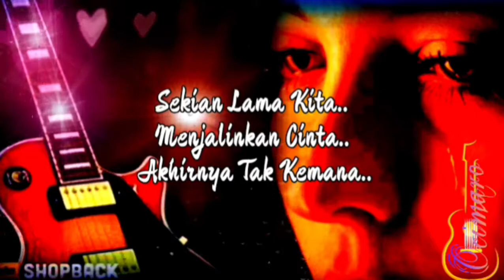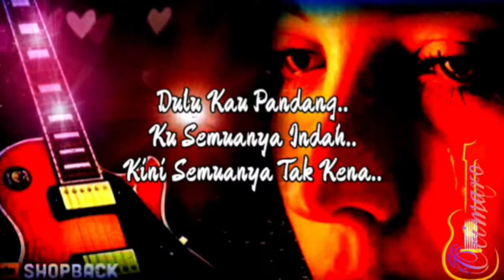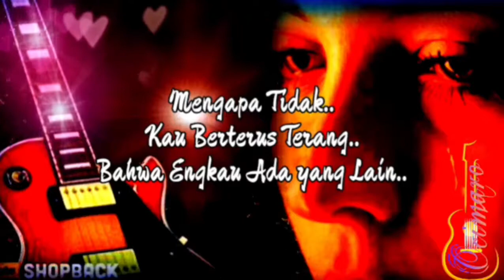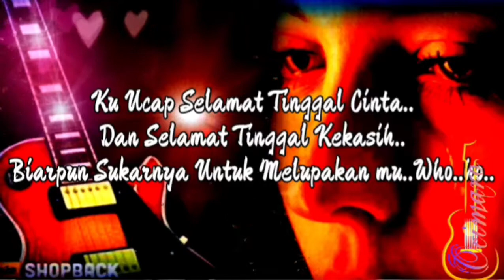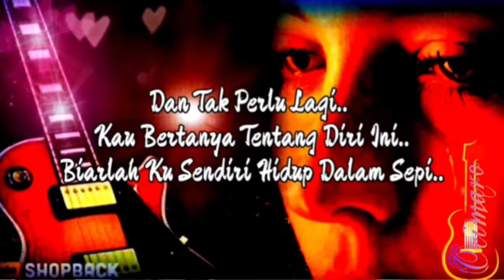Ku Basuh Luka Dengan Airmata - Aju Success HQ LIRIK